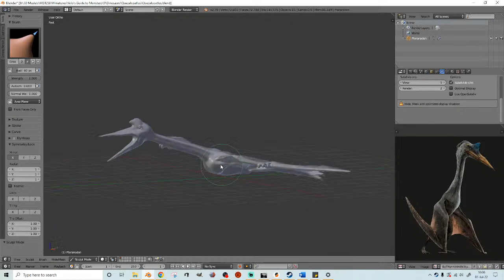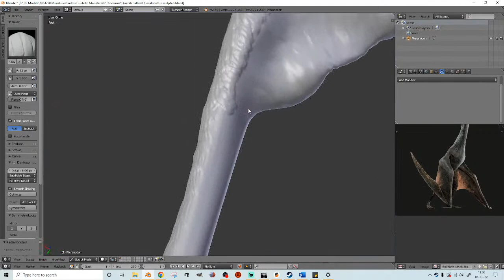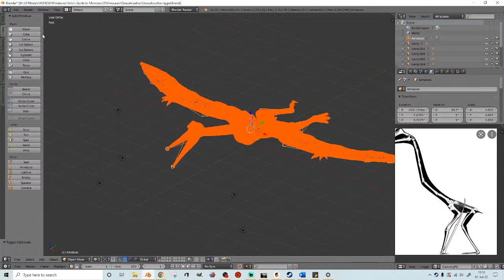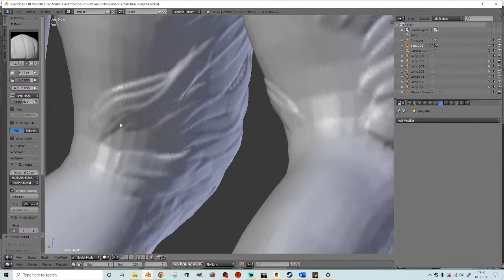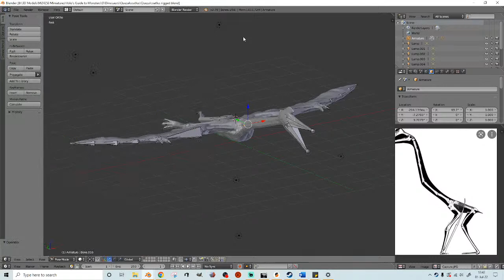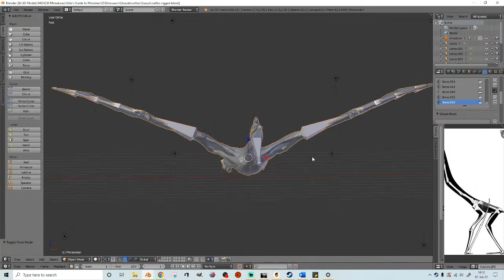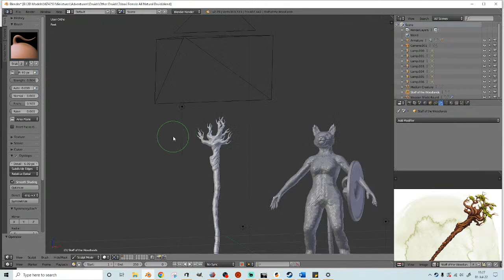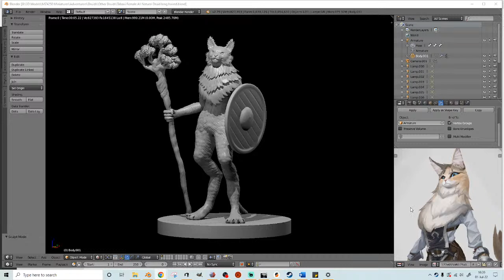3D Modeling Patreon Requests!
Today I worked on more Patreon requests! Lets see what random stuff comes down today :D